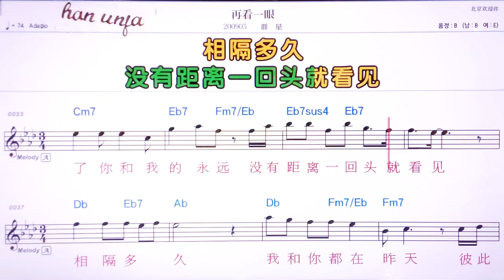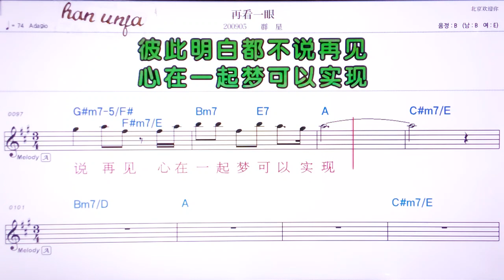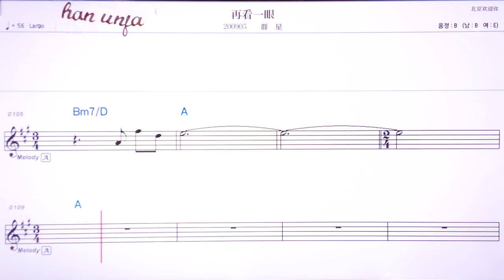💖짜이칸이이엔/췬씽 👍MR,유투브 노래방,가라오케 악보 코드 가사 ,Karaoke,반주